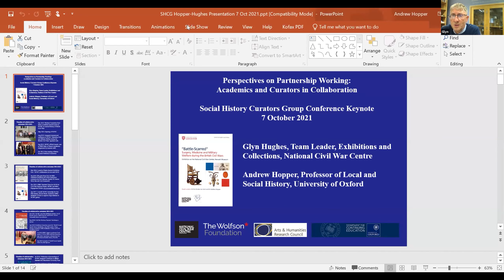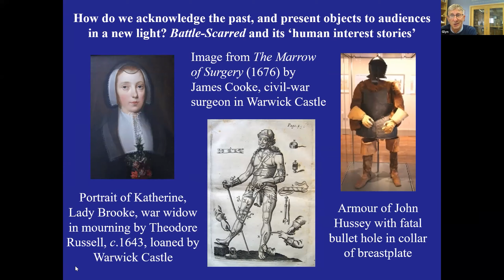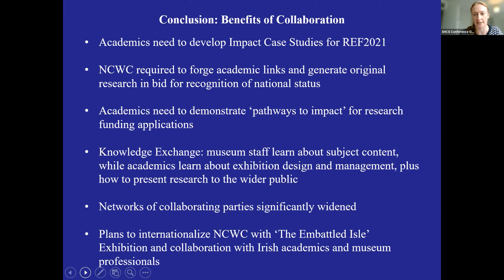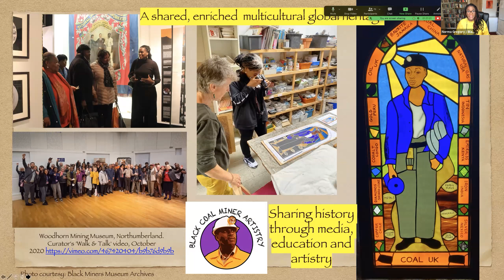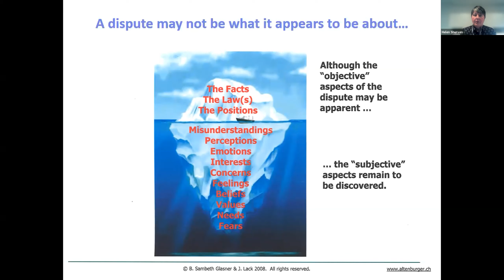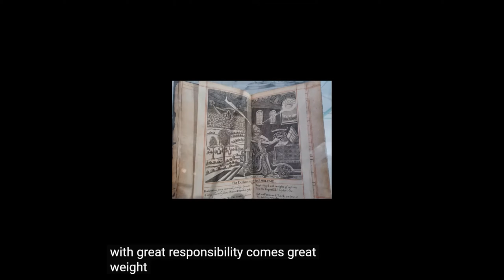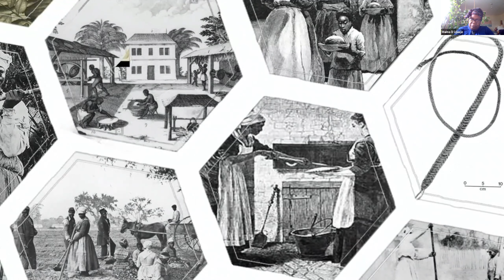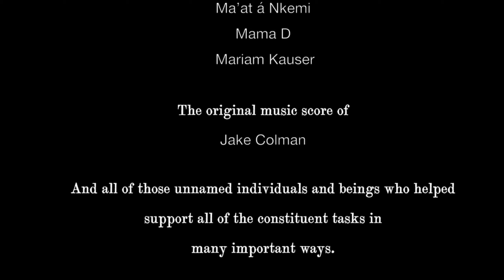SHCG Conference 2021 Day 2 Morning Session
Social History Curators Group Conference 2021 Day 2 Morning Session

Challenging Social History: Navigating difficulties and caring for contested collections

0:00 Welcome from SHCG Chair & Conference Organisers

08:28 Keynote - Glyn Hughes & Andrew Hopper (with questions)

1:00:03 Resistant Resilience: Curating Black Miners’ Heritage, Norma Gregory

1:20:25 What role does mediation have in resolving conflict related to cultural property held in museums? Helen Shurven

1:45:45 Virtual Tour of National Civil War Centre (pre-recorded)

2:10:10 Legacies of Jamaica: A not so Elegant Priest! Workshop (pre-recorded) - Mama D Ujuaje & Rhian Rowson

Please be aware that subtitles or closed captions are automatically generated.

The Social History Curators Group was formed to improve the status and provision of social history in museums and the standards of collections, research, display and interpretation.

We're not just for curators but for anyone working with social history collections.

We host an annual conference and provide training, events and resources for members. We are a friendly group open to all - why not come and join us!